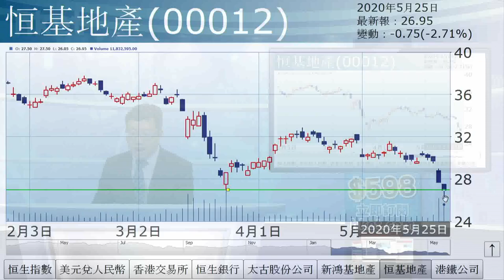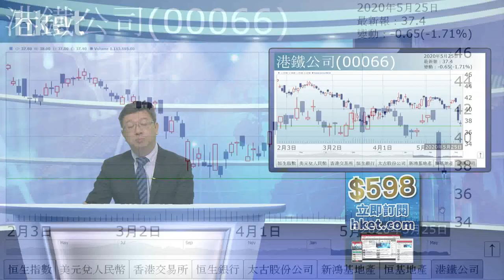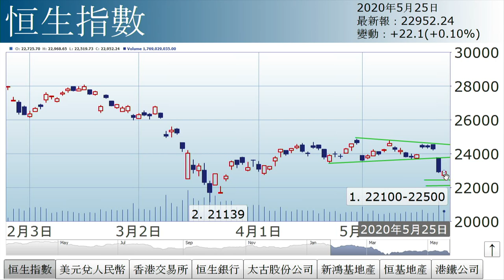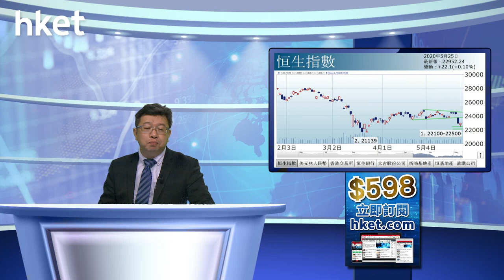李國慶：本地股腳軟（2020年5月25日）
【香港經濟日報】《投資理財》主編李國慶表示，恒指上周五大跌1,349點，成交1,805億元後，是日出現小幅度技術性反彈，毫不出奇，惟整體市況受累政治事件仍偏軟。……（更多內容：